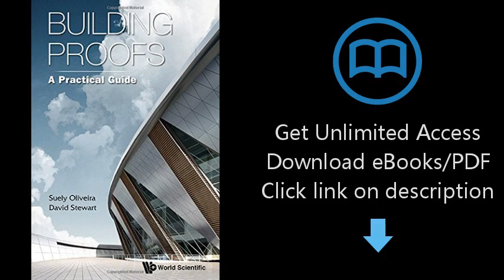Download Building Proofs: A Practical Guide PDF